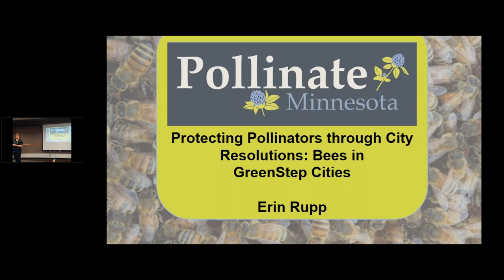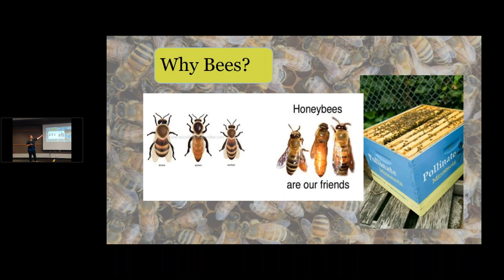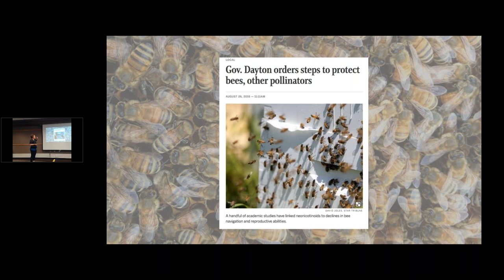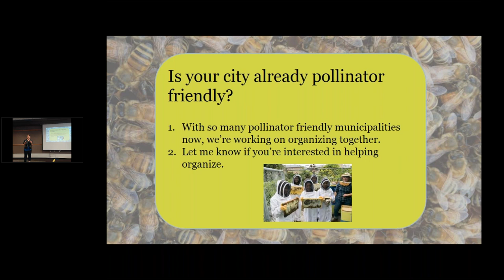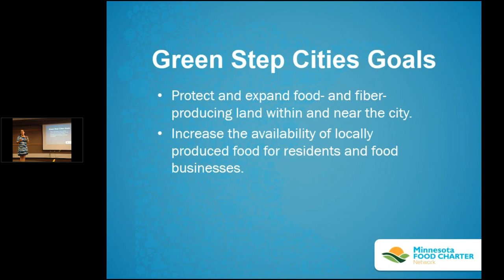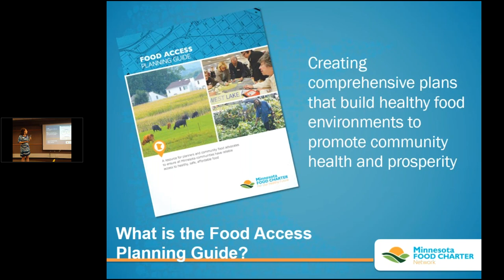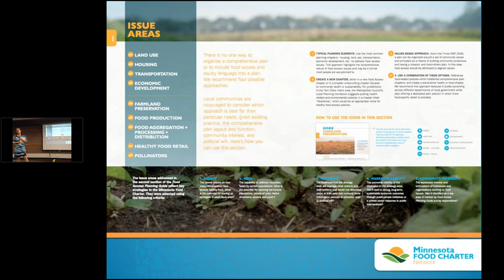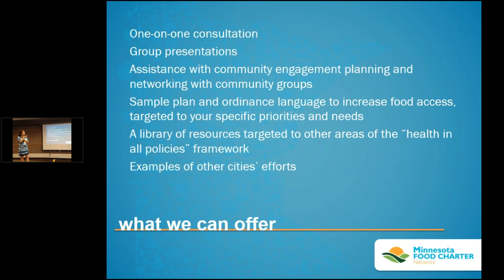GreenStep Cities Workshop on Local Food and Pollinators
Minnesota GreenStep Cities is a voluntary challenge, assistance, and recognition program to help cities achieve their sustainability and quality of life goals.